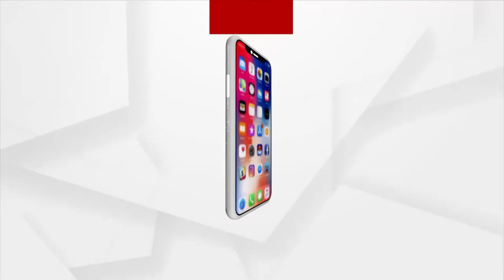ଚିନ୍ତାରେ ବାଙ୍କୀ ଅଞ୍ଚଳ ର ଚାଷୀ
ସମ୍ଭାବ୍ୟ ବାତ୍ୟା କୁ ନେଇ ଲୋକେ ଭୟଭୀତ ଥିବା ବେଳେ ଏବେ ବିଲରେ ଲଗାଇଥିବା ଦାଳୁଅ ଧାନ ଏବେ ଅମଳ ହେବାର ସମୟ ହୋଇନଥିବା ରୁ ଅଧାରୁ କାଟି ଏବେ ଘର କୁ ଆଣିବାକୁ ବାଧ୍ୟ ହେଉଛନ୍ତି ଚାଷୀ